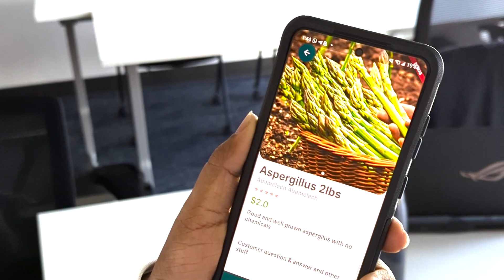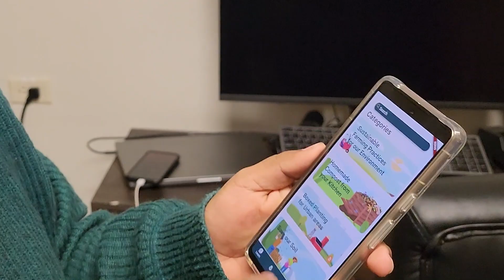2022 Call for Code Team GardenMate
2022 Call for Code Global Challenge Solution GardenMate connects gardeners who have excess produce with individual people who need food. It also provides gardeners and small farm owners access to information on sustainable gardening practices. The solution uses location map API tracking to build a network of local buyers and producers and IBM Watson AI and IBM Watson Language Translator to translate educational gardening articles into several languages.